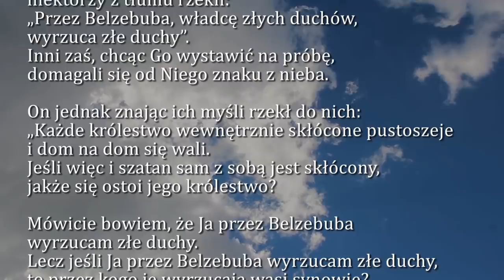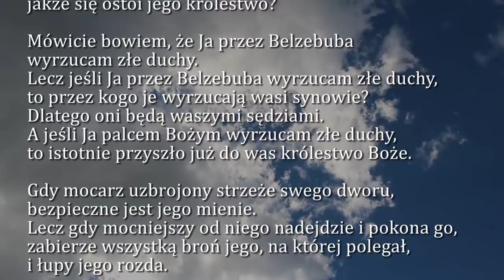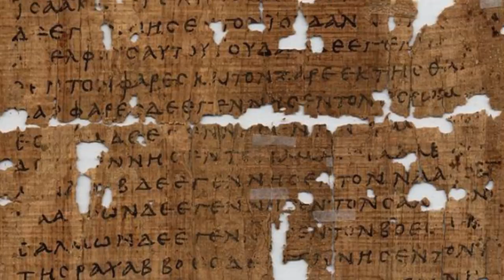Dobra Nowina na dziś | 11 października - Piątek, XXVII tyg. zwykłego